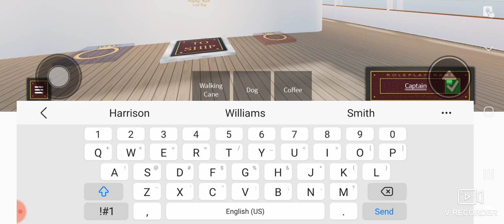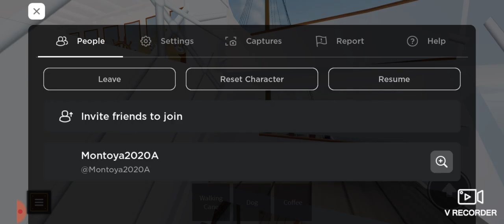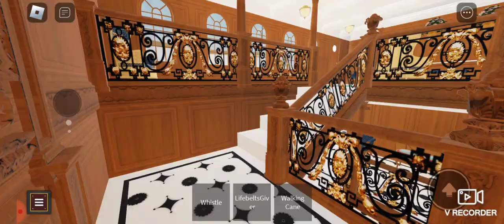Shipwrecked (RMS Canopic *MAJOR OVERHAUL*)